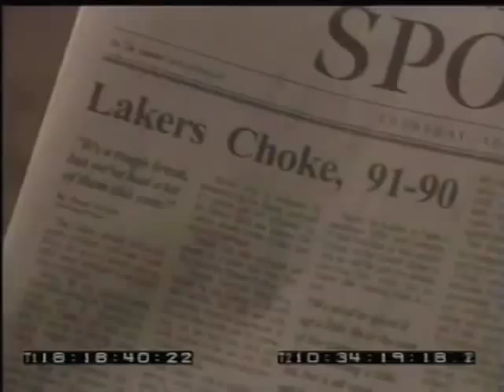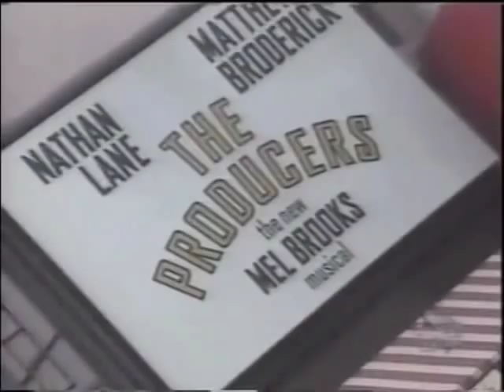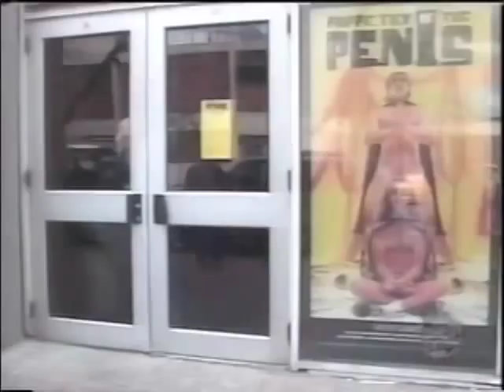Lauren Weedman Demo Reel